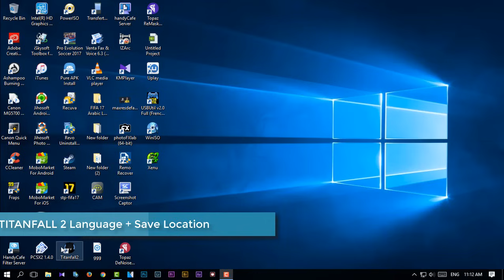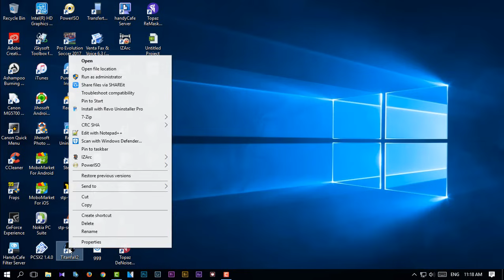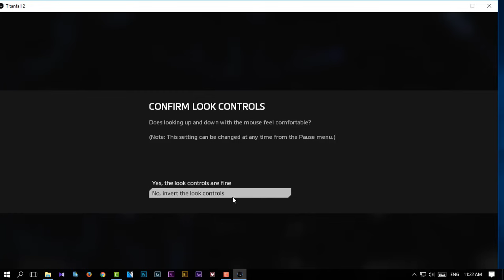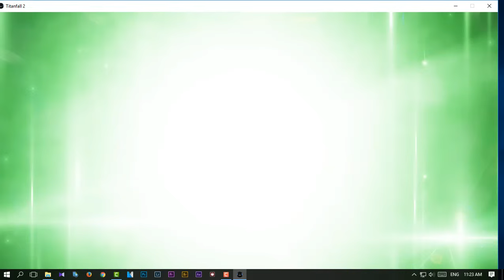Titanfall 2 language + Save location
Today i will show you how to Change Titanfall 2 language + Save location

1- install the game

2- Change language

 -change the language by editing codex.ini  then save .

Titanfall 2 language packs :

password:  PCGames-Download.com

3- Save location will be

codex version

Documents\Respawn\Titanfall2\profile\savegames

software u may need